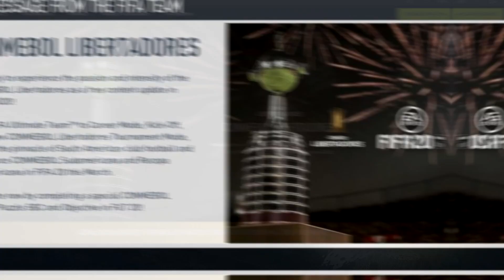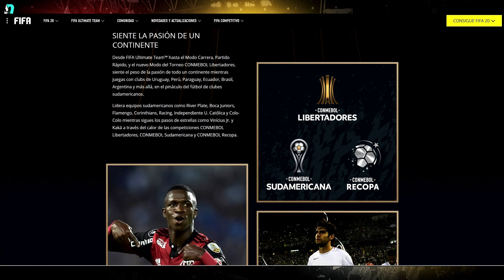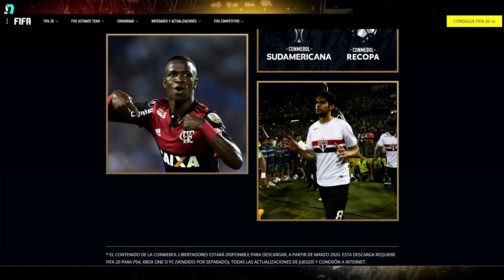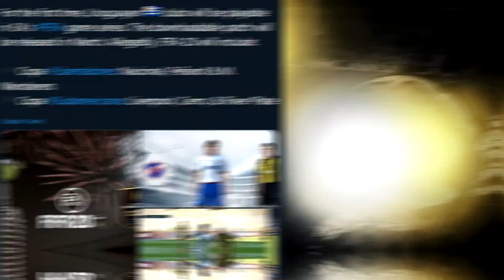TODAS LAS NOVEDADES DE LA LIBERTADORES EN FIFA 20